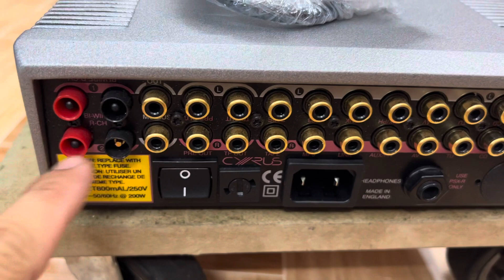Ampli hi end Anh quốc Cyrus 6vs hàng ebay đẹp thiếu thùng xốp, audio AG 0916517912